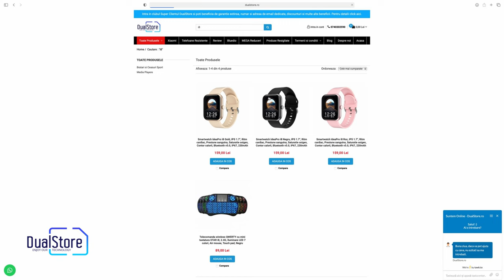Smartwatch IdeaPro i8 - Ceasul inteligent cu pana la 60 zile de standby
Smartwatch-ul IdeaPro i8 gold, negru și roz, IPS 1.7", ritm cardiac, presiune sanguina, saturatie oxigen, contor calorii, bluetooth v5.0, IP67, 230mAh